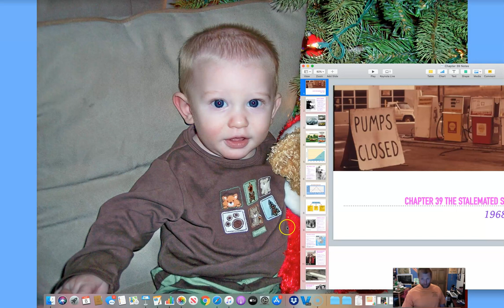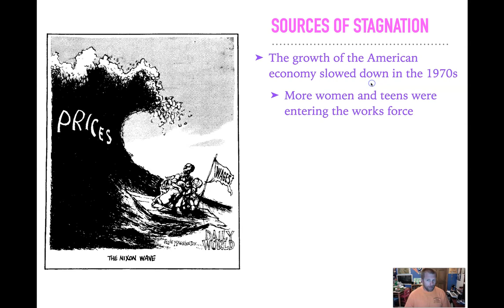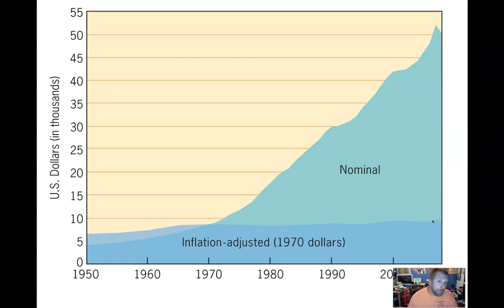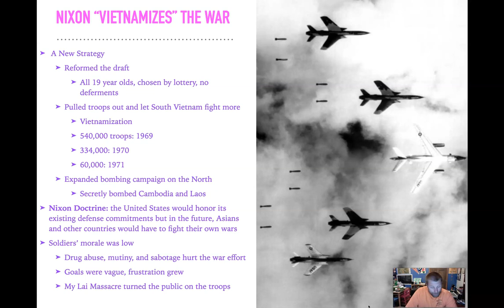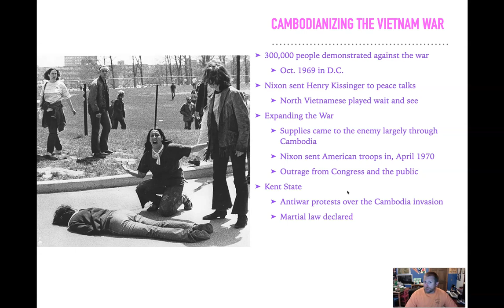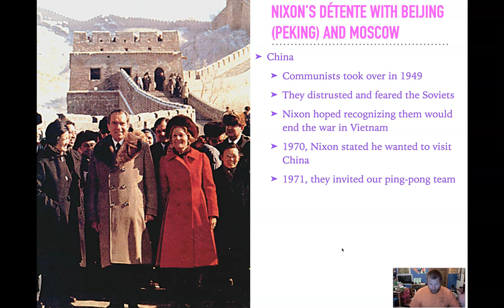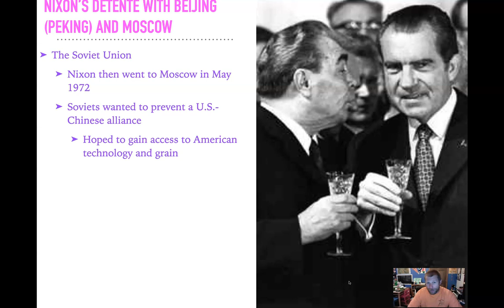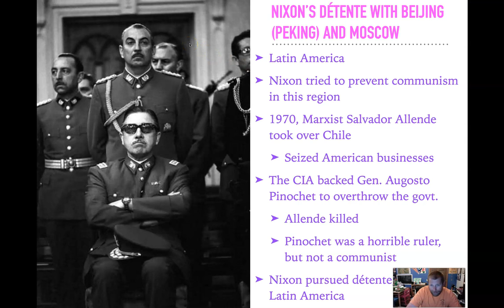Chapter 39.1 Sources of Stagnation to Nixon's Detente with Beijing and Moscow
The economy of the 1970s stagnated while Nixon worked towards detente in the Cold War. His "Peace with Honor" plan for Vietnam included a reformed draft, increased bombings of North Vietnam, and the Vietnamization of the war. President Nixon reached out to China with his visitation in 1972, which forced the Soviets to the bargaining table for the SALT discussions.